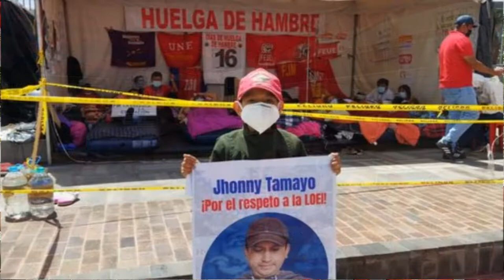Resistencia originaria. Letra y música agrupación Etnia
Apoyo a la huelga de hambre de los docentes en defensa del LOEI.